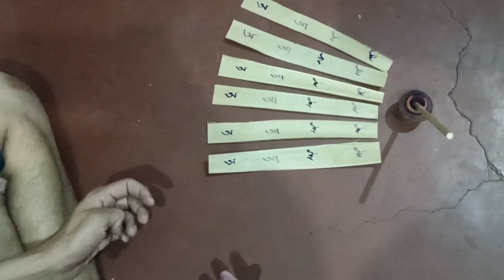বিধাতা আজ আমাদের সোনার ভাগ্য লিখে যাবেন || ছয় ষষ্ঠী || Anima and Amal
Hope you like this. Please do share your valuable feedbacks and suggestions in the comment section. It always help us doing our work better.

Thank you so much for giving your precious time.